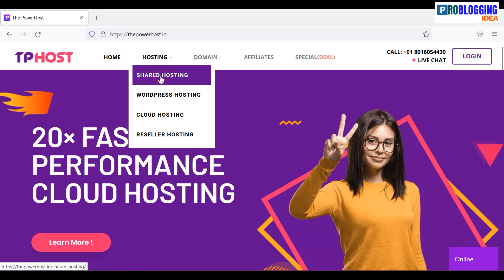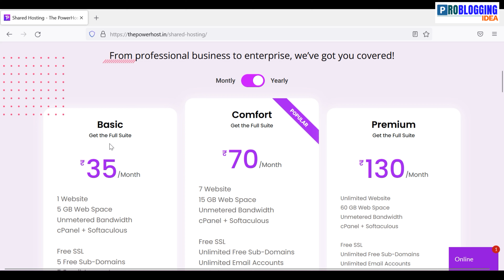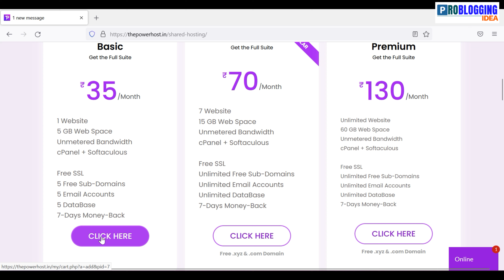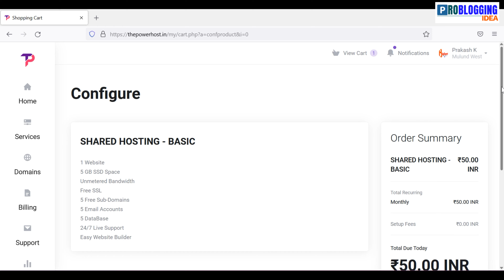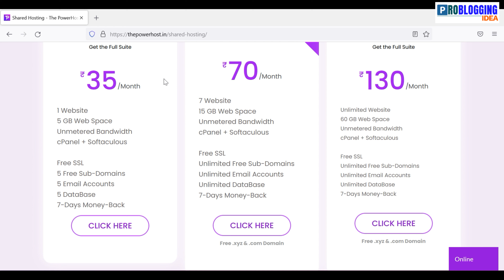Cheap Web Hosting + .Com Domain Name @ 669 | सबसे सस्ती Web Hosting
Hello Friends,
Aaj ke yeh video mein maine bataya hain aap Cheap Web Hosting + .Com Domain Name @ 669 mein kaise buy kar sakte hain. Agar aap सबसे सस्ती Web Hosting buy karna chahte hain toh yeh video ko end tak zaroor dekhiye.

Best Web Hosting To Host Your Site -

Best Email Marketing Tool -